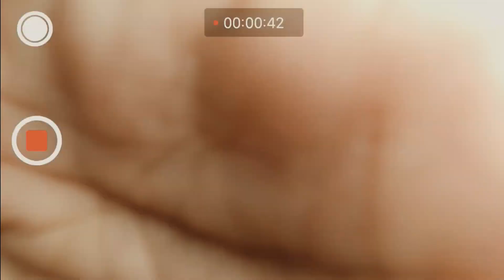with TONY Q RASTAFARA - Live SOUL OF NUSA DUA part2 (DRUM CAM)